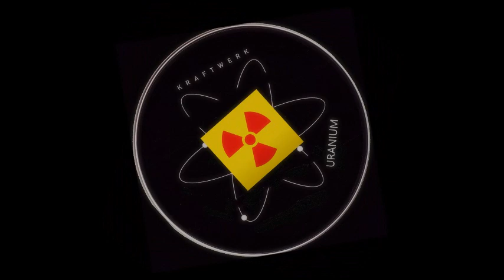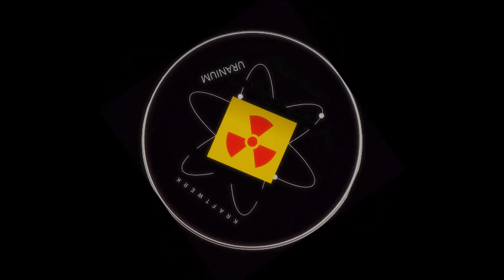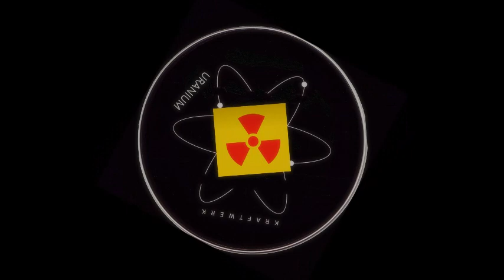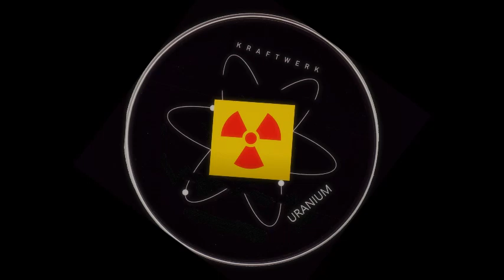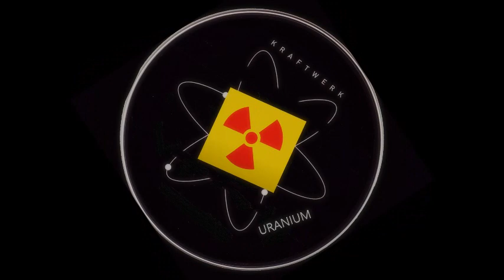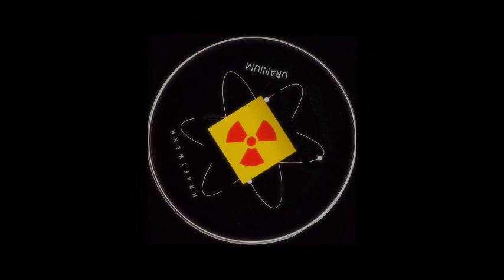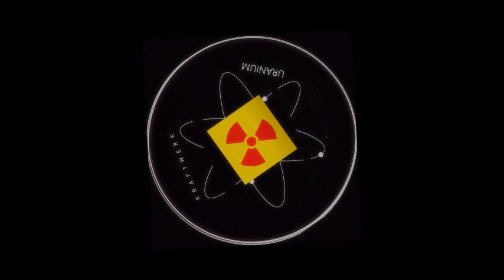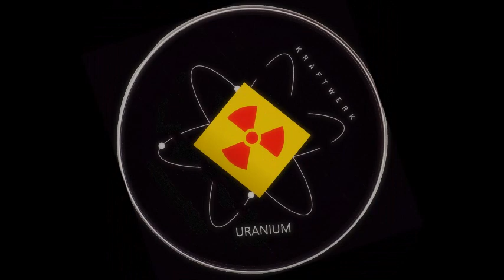One hour of KRAFTWERK - URANIUM - Sound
One  hour of the unique sound from the song
                               "Uranium"
 from "KRAFTWERK" - the pioneers of electronic music.